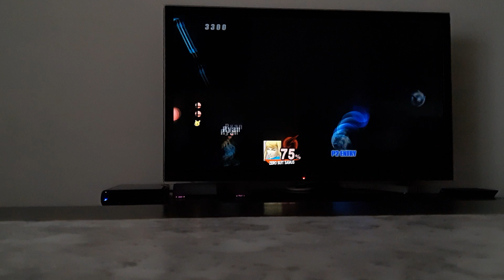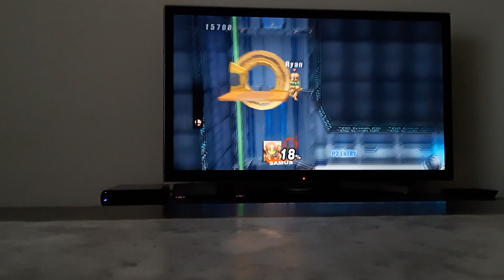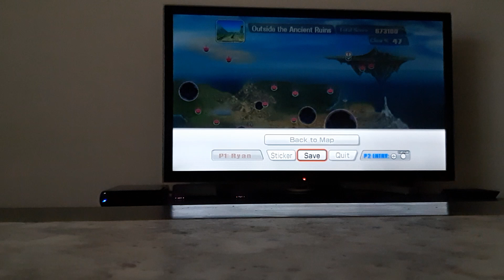Super Smash Bros. Brawl - Part 19 - Subspace Emissary: The Research Facility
Hey guys this is Ryan Roo and in this video I played another level in The Subspace Emissary "The Research Facility."